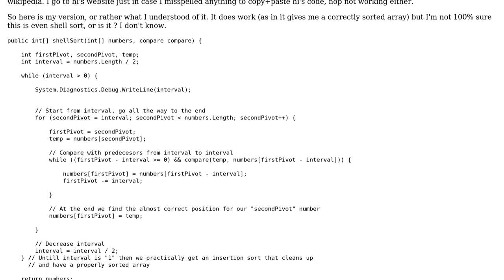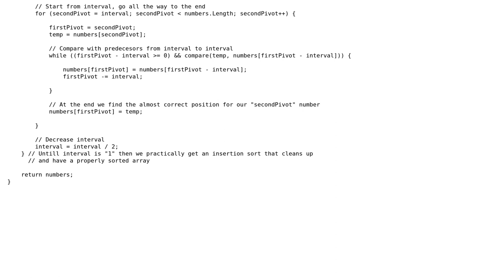Code Review: Is this Shell sort?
With thanks & praise to God, and with thanks to the many people who have made this project possible! | Content (except music & images) licensed under CC BY-SA | Music | Images & others | With thanks to user Malachi user Kalec user Jerry Coffin and the Stack Exchange Network Trademarks are property of their respective owners. You are responsible for your own actions.